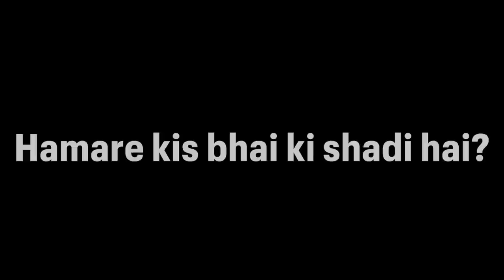हमने अपने इस भाई को आजतक लोगों के सामने क्यों नहीं लाया ??